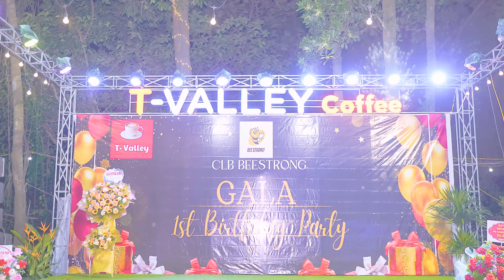Sinh Nhật CLB BeeStrong Hoàng Hiền - Chờ Chông Ai